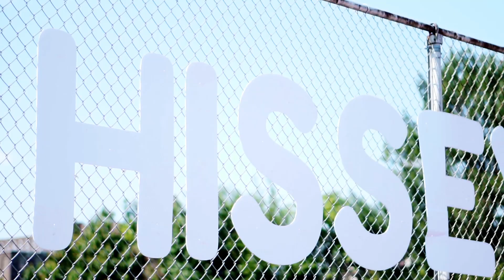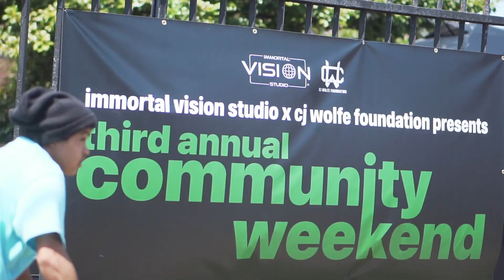IV STUDIO COMMUNITY WEEKEND 2023: DAY ONE